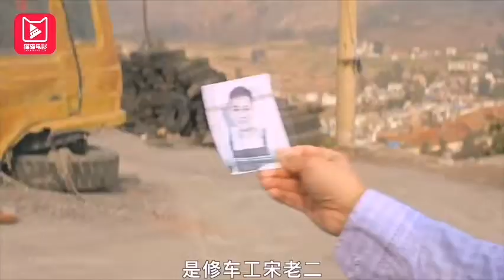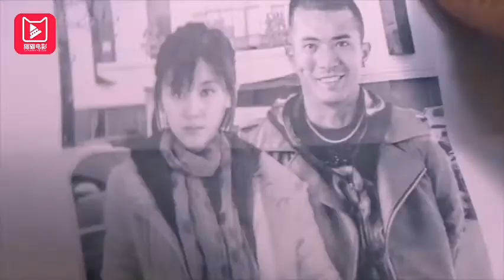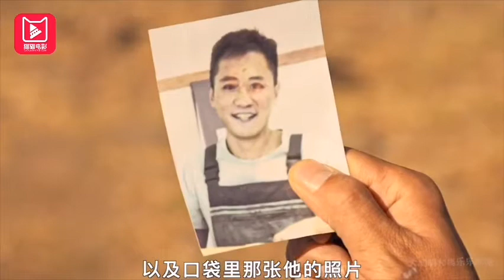猫猫电影解说《追风者》短视频